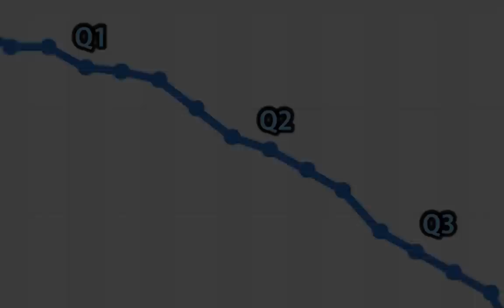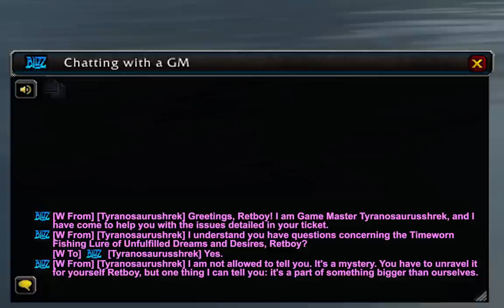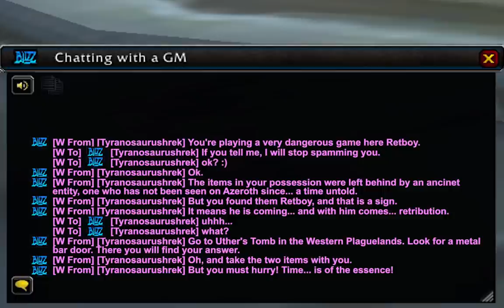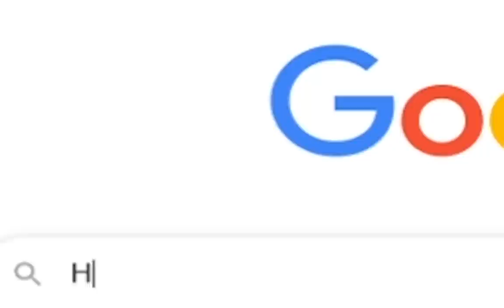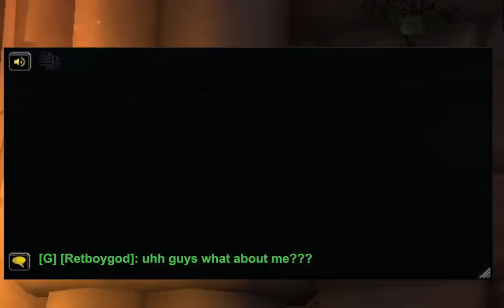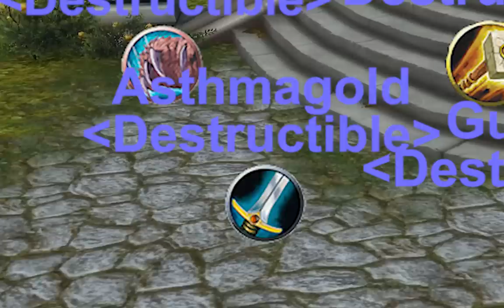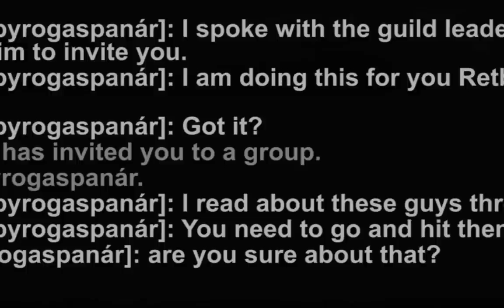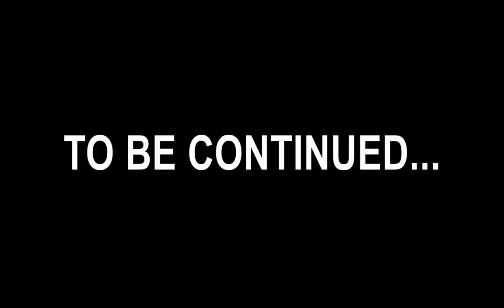Unlocking the Mcconnellret Raid Instance - The Story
Unknown to most players is the recent, however unspoken of release of a new raid instance, which to most starved players is a shining ray of hope for new content. What is it though? How was it discovered? Find out in this story of it all began...

YOUTUBE: where do you think you're reading this description

MUSIC/MUSIC SOURCES IN THE VIDEO:
WoW Battle for Azeroth - What Makes Us Strong
WoW Original - Dun Morogh
WoW Legion - Anduin Theme (I think?)
WoW Battle for Azeroth - Boralus City
MechWarrior 4 Vengeance - Mystic
Warcraft 3 - Sad Mystery
WoW Legion - Return to Karazhan
WoW Legion - Demon Hunter
WoW Original - A Call To Arms
WoW Mists of Pandaria - Throne of Thunder
WoW Original - Burning Steppes
Warcraft 3 - Tension
Warcraft 3 - Comradeship
WoW Original - Legends of Azeroth (Main Title)
Warcraft 3 - Dark Agents
Warcraft 3 - Doom
WoW Original - War
Warcraft 3 - Tragic Confrontation
WoW Battle for Azeroth - Battle for Lordaeron Undercity Horde
MechWarrior 4 Vengeance - Opening Video